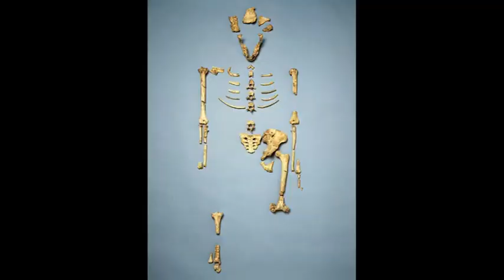Scientists uncover new insights into ancient African populations | African GENETICS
Scientists uncover new insights into ancient African populations

Africa is undeniably the birthplace of humanity, and its historical and genetic significance is still being unraveled by scientists today. The continent’s ancient populations hold the key to understanding not only our past but also the trajectory of human evolution. For centuries, Africa has been seen as the cradle of humankind, but the complexities of ancient African societies and their genetic legacies were shrouded in mystery. Only recently have scientific breakthroughs, especially in genetics and archaeology, allowed us to peer deeper into the ancient world of Africa and unravel stories that were once lost to time.

In recent years, an exciting wave of discoveries has given us unparalleled insight into ancient African populations. Thanks to advancements in genetic technology, we now have the tools to extract and analyze DNA from ancient human remains—information that was once inaccessible to us. These new findings are helping to challenge long-standing narratives about human migration, adaptation, and civilization, while shedding light on how early African populations influenced not only their own continent but also the wider world.

African genetics origins
African DNA Origins
African genetics
African DNA
African ancestry
African DNA reveal
Scientists Reveal Surprising Genetic Origins of Africa
Scientists Reveal Surprising Origins of African genetics